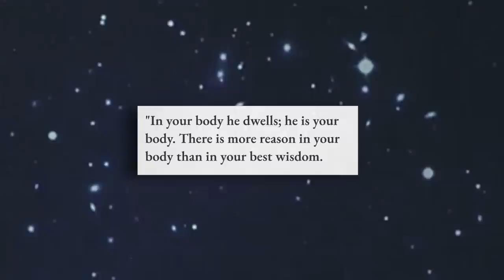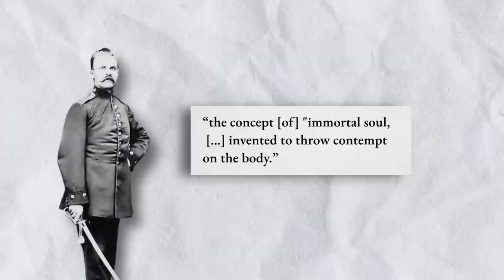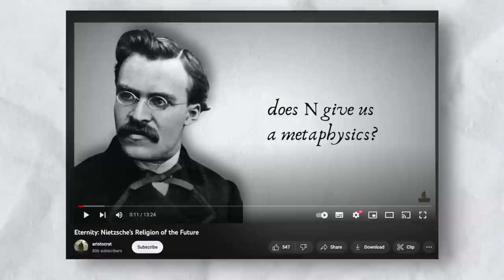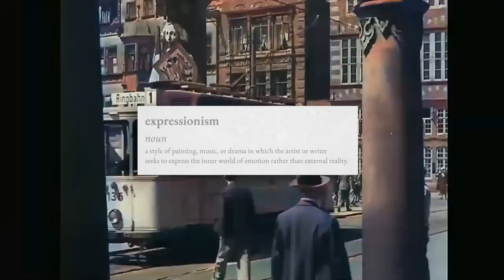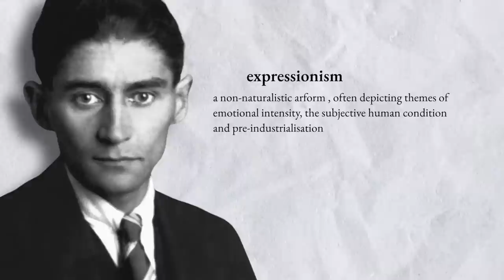Friedrich Nietzsche, Expressionism and the Body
Friedrich Nietzsche, Expressionism and the Body... Nietzsche would establish one of the most expansive and compelling critiques of mind-body dualism to reach Western ears… where, writing in the shadows still looming of Schopenhauer, he would challenge the notion that the self is divided between mind and body.

Such a critique would provide the grounds for which an artistic movement would later develop... Expressionism, and more particularly, German Expressionism.

So, how did Nietzsche clear the way for Expressionism to occur? How is a philosopher, who died years before, connected to a later movement in art, film and architecture? And what is Nietzsche's account of the Body?

I seek to explore these questions in this video.

for inspiring me to write this video.